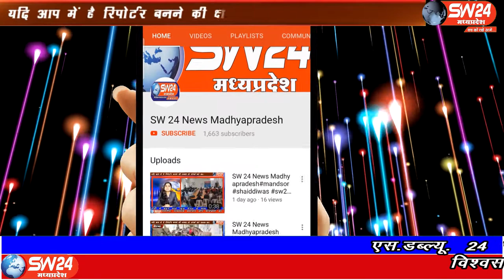khandwa । SW 24 News Madhyapradesh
रेलवे ओवरब्रिज पर अधिक वाहनों का दबाव बढ़ने से जाम की स्थिति बन गई। ट्रैफिक पुलिस ने मशक्कत करते हुए व्यवस्थाओं को सुचारू किया। खण्डवा ब्यूरो की रिपोर्ट